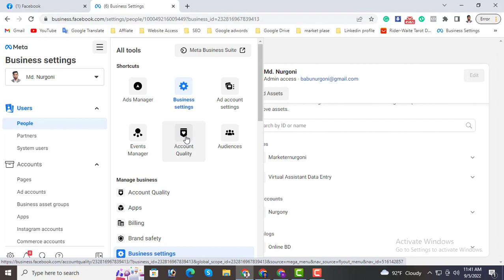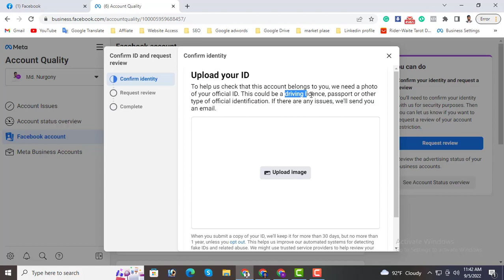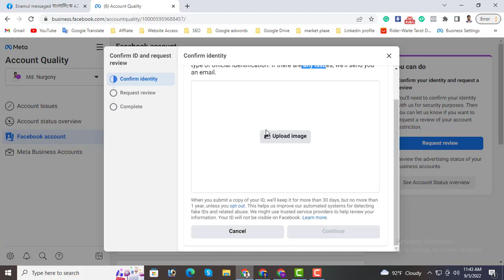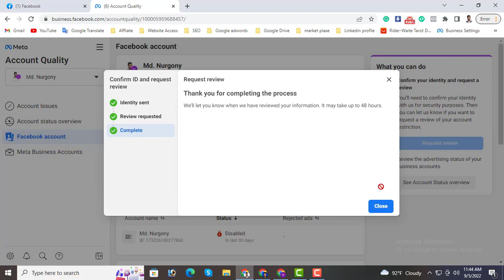Facebook Ads Account Restricted Problem Solve 2022 Bangla । How to Solved Restricted FB Ads Account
In this video, I showed the Facebook account restricted problem solve or how to remove restricted on Facebook. If you do not have Facebook Business Manager account or all your accounts are restricted or disables, so in this video you will get solution for Facebook ads ad accounts and also full support by a professional company

Why is your Facebook system so weak? You have no right to play with our emotions. I always adhere to Facebook's community stand. Still if you restrict us due to Facebook system error for several days then how can we bear it. I have only one request to you please improve Facebook system and free me from this problem. Otherwise the faith I had in Facebook will be lost. And keep this in mind so that you don't have to make any kind of mistake in the future. thank you''